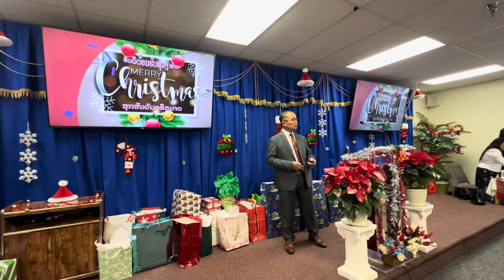Merry Christmas (12-23-23)